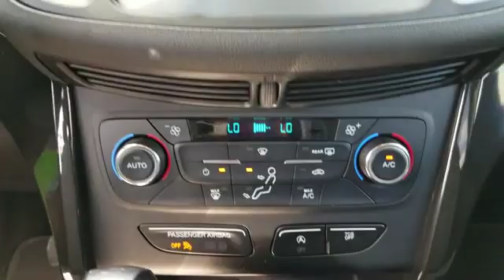2017 Ford Escape SE Sayville, Patchogue, Smithtown, Bay Shore, Port Jefferson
2017 Ford Escape SE Sayville, Patchogue, Smithtown, Bay Shore, Port Jefferson